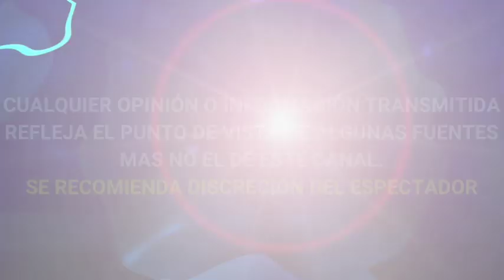ASÍ CALLA FLOR RUBIO a ALEX KAFFIE tras RUMOR de NUEVO DESPIDO en VENGA LA ALEGRÍA